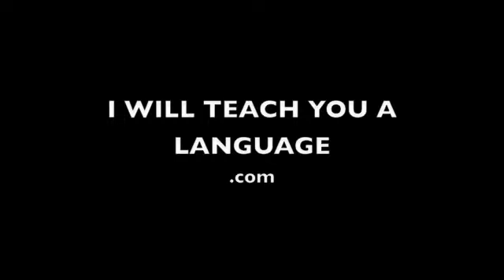Polyglot 7 languages website video intro - StoryLearning.com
⬇️ GET MY FREE STORYLEARNING® KIT
Discover how to learn any foreign language faster through the power of story with my free StoryLearning® Kit 👉🏼

Welcome to StoryLearning, where you get honest advice and practical tips for learning foreign languages.